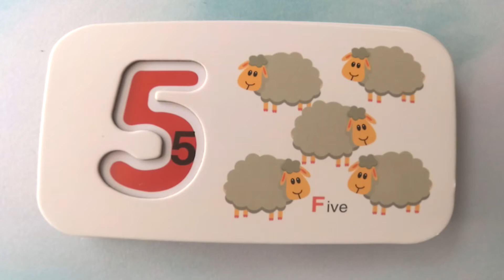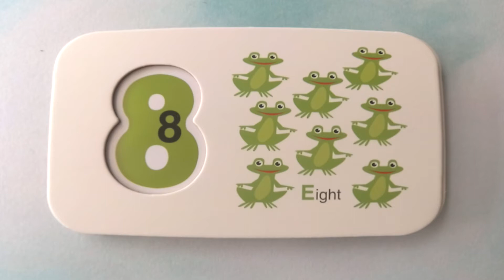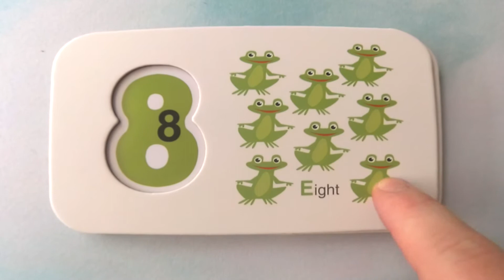Learning Math | Toddlers & Prechool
Education
Numbers
Teach
Learn
Addition
Kids
Toddler
Children
Pre-School